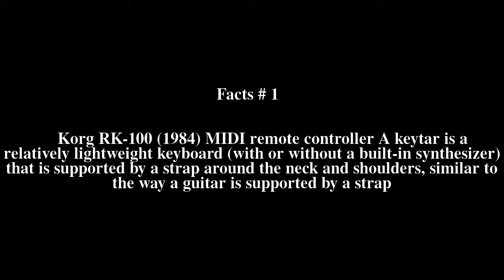Keytar Top # 8 Facts